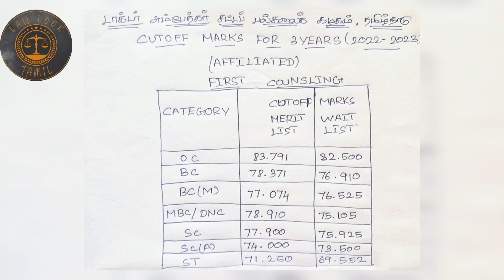3 years affiliated எவளோ cutoff வரும் / 3 years admission update 22-23#lawstudents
affidavit fees : 700/-

ஏதாவது doubt இருந்தா comment ல  comment பண்ணுங்க
அதிகம் doubt இருந்தா insta ல message பண்ணுங்க